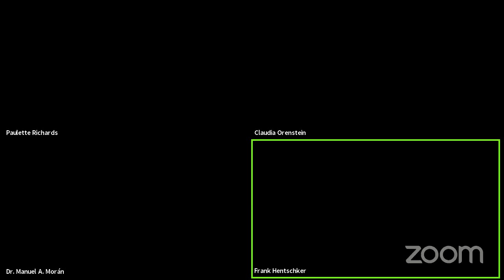SEGAL TALKS with Manuel Moran, Claudia Orenstein, and Paulette Richards on Thursday 10 June 2021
The Martin E. Segal Theatre Center presents SEGAL TALKS with Manuel Moran, Claudia Orenstein, and Paulette Richards livestreaming on the global, commons-based, peer produced HowlRound TV network at howlround.tv on Thursday 10 June 2021 at 9 a.m. PDT (San Francisco, UTC -7) / 11 a.m. CDT (Chicago, UTC -5) / 12 p.m. EDT (New York, UTC -4).

Manuel Antonio Moran was born in San Juan, Puerto Rico and has worked as an actor, singer, writer, composer, puppeteer, theater and film director and producer in his country, Latin America, Europe and the United States. He is the Founder and Artistic Director of SEA, Society of the Educational Arts, Inc. [teatrosea.org]), with offices in Puerto Rico, Florida and New York City. Celebrating its 35 years in 2020, SEA's objective is to offer a real entertainment alternative, with cultural value and educational quality, for kids, the youth and adults through bilingual educational programs like workshops, seminars, theater and other cultural artistic expressions.

Claudia Orenstein Professor, Hunter College and the Graduate Center, CUNY. Recent publications: Women and Puppetry: Critical and Historical Investigations with Alissa Mello and Cariad Astles; The Routledge Companion to Puppetry and Material Performance with Dassia Posner and John Bell. Dramaturg for Tom Lee and Nishikawa Koryū V’s Shank’s Mare and Stephen Earnhart’s Wind Up Bird Chronicle. Board Member UNIMA-USA, Associate Editor Asian Theatre Journal. Current book projects: Thinking Through the Puppet: Essays on Puppet Dramaturg. With co-editor Tim Cusack, Puppet and Spirit: Ritual, Religion, and Performing Objects. Recipient of 2021-22 Fulbright Research Fellowship for research on Japanese ritual puppetry.

Paulette Richards is a puppet artist and independent researcher. She holds a Ph.D. in French Civilization from the University of Virginia and has taught at Georgetown University, Tulane University, and Georgia Tech. Richards has taught animatronic puppetry workshops at the Friends School of Atlanta, Decatur Makers, the Dekalb County Public Library, the Center for Puppetry Arts, and the Puppeteers of America 2017 National Festival. She co-curated the Living Objects: African American Puppetry exhibit that ran at the University of Connecticut’s Ballard Institute and Museum of Puppetry from October 2O18 to April 2O19. She is currently curating an exhibit of African American puppetry at the Center for Puppetry Arts and her book, Object Performance in the Black Atlantic is forthcoming from Routledge.

About SEGAL TALKS:
The Martin E. Segal Theatre Center is proud to announce the new line-up of its new global series, SEGAL TALKS. Since the beginning of March the series featured close to 100 talks with 150 artists from 50 countries. New York, US, and international theatre artists, curators, researchers, and academics will talk daily during the week for one hour with Segal Center’s director, Frank Hentschker, about life and art in the Time of Corona and speak about challenges, sorrows, and hopes for the new Weltzustand— the State of the World. After a break in August the series will now also focus on Theatre, Performance and The Political, highlighting the Segal Center's 2022 New York International Festival of the Arts Project and the Center's Public Park Project. The Segal Center is the only theatre institution in NYC and the US creating new, original, daily content for the global field of theater and performance. The series was conceived, created and curated by Frank Hentschker in March 2020.

SEGAL TALKS are free, open access, without ads will be live-streamed in English from Monday to Friday on HowlRound Theatre Commons and on the Segal Center Facebook. This program is presented in collaboration with HowlRound Theatre Commons, based at Emerson College. All SEGAL TALKS are archived on HowlRound, and on the Segal Center YouTube Channel.

The work of the Segal Center has been supported in the past by Susan and Jack Rudin(†), the Hearst Foundation and currently by, Marvin Carlson, Sidney E. Cohn Chair, The Graduate Center CUNY.

Segal Team:
Executive Director: Frank Hentschker

Next Generation Fellow: Andie Lerner